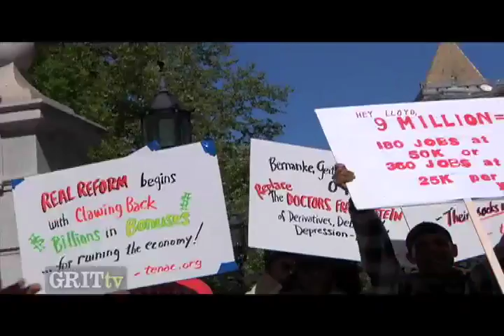GRITtv: Wall Street Protest with Richard Trumka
Wall Street is the butt of everyone's anger these days, and last week, while Goldman Sachs executives got a grilling in Congress, labor activists brought the fight to the Street here in New York--and GRITtv was there.  Our labor correspondent Ed Ott spoke to participants from rank and file union members to AFL-CIO president Richard Trumka.

GRITtv with Laura Flanders brings participatory democracy onto your computer screen and into your living room, bridging the gap between audience and advocates. Distributed by Tubemogul.